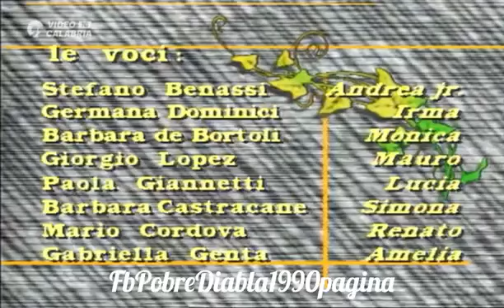Piccola Cenerentola puntata 113